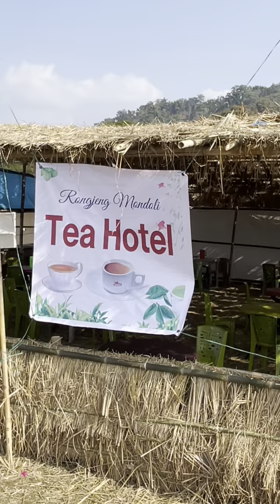KRIMA NO.V ni CK SOBA,RONGJENG